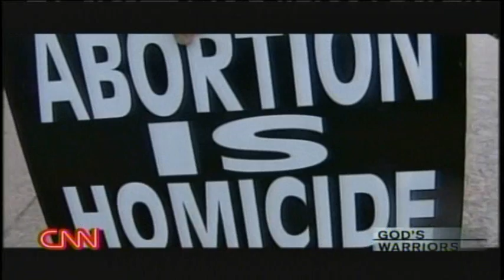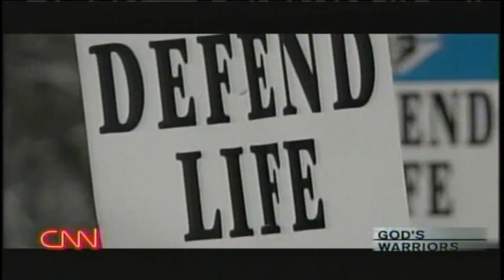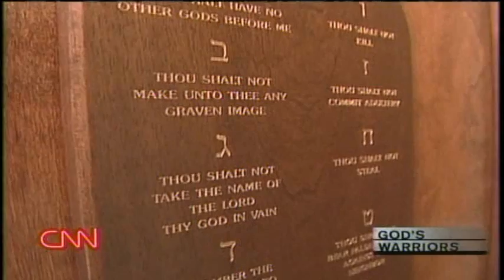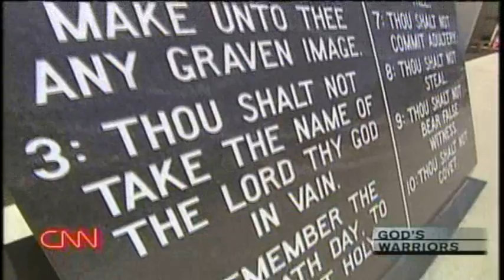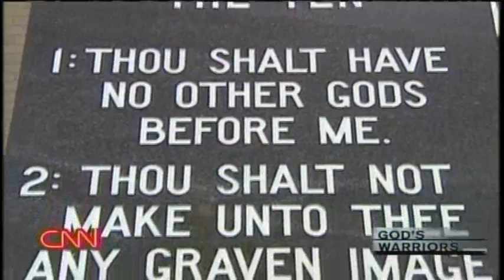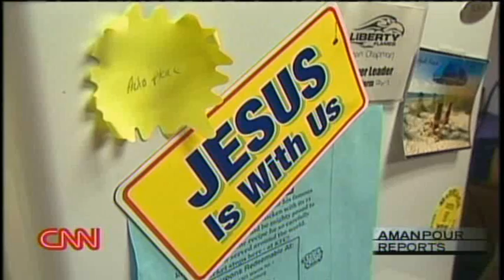Christian Warriors (part 2 of 10)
A CNN special report by Christiane Amanpour on Christian Warriors